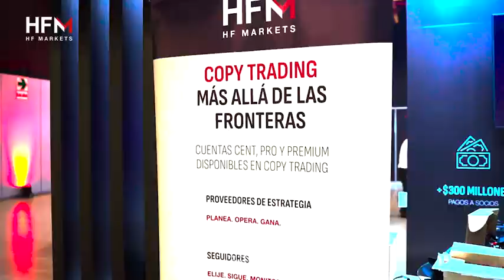Wealth Expo Peru 2024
We were honoured to be invited to participate in this year’s Wealth Expo! Thank you to everyone who visited us at this unmissable event. We look forward to seeing you again next time!